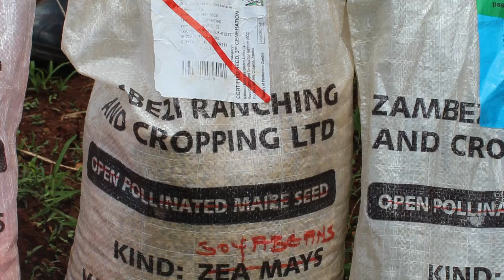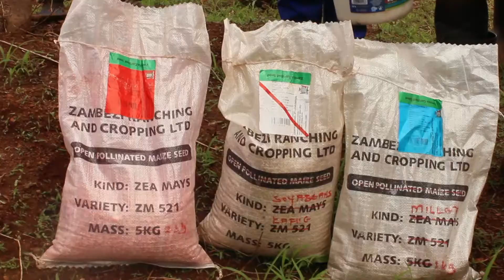Zambezi Ranching and Cropping Launches New Crop Demos on the Copperbelt